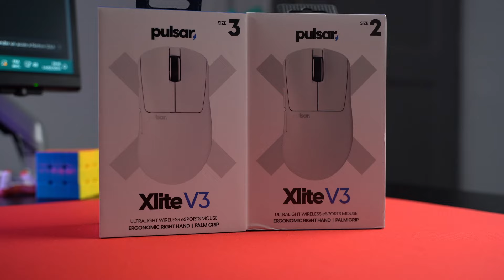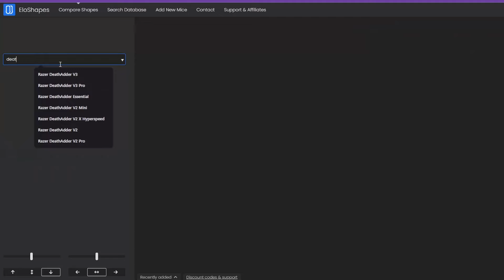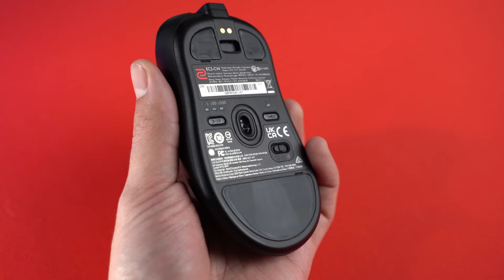Top 6 SOURIS ERGO en 2024 (FPS et ESPORT)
Y a du choix en ce moment, j'ai sélectionné les souris les plus populaires qui ont une excellente réputation sur les différentes scènes E-sport et je les compare dans cette vidéo!

Mon partenaire Maxesport me permet d'avoir une de réduction de 5% pour vous sur TOUT le site grâce au code "YUKIOKT"

Et si vous cherchez du monde pour jouer ou bien parler de tech mon Discord est dispo !
Des Schmoutz.

Maxesport PROMO DE 5% CODE "YUKIOKT"

Timecodes :
- 0:00 : Intro + Explications
- 1:20 : Présentation des souris
- 1:55 : Boîte et accesoires
- 3:06 : Shape
- 5:06 : Poids
- 6:58 : Construction et solidité
- 7:46 : "Techno"
- 9:33 : Autonomie
- 10:22 : Clic
- 11:43 : Molette
- 13:18 : Coating/revêtemment
- 15:00 : Rapport qualité/prix
- 17:55 : CONSEILS IMPORTANTS
- 19:55 : Fin
Matériel utilisé :
Boîtier : Sony Alpha 7 III
Objectifs : Tamron 28-75mm f2.8 + Sony 85mm f1.8
Micros : Hollyland Lark 150 + Rode SC3 & Rode NT1A
Interface audio : Focusrite Scarlett 2i2
Logiciels : DaVinci Resolve ; Adobe Lightroom ; Adobe Photoshop